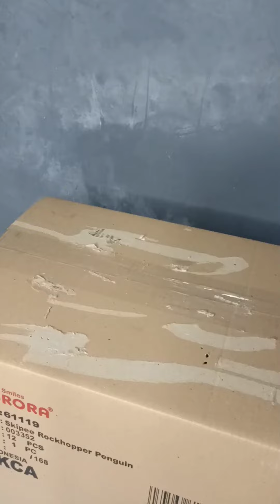Shadow Art || Seni bayangan Mayor Teddy